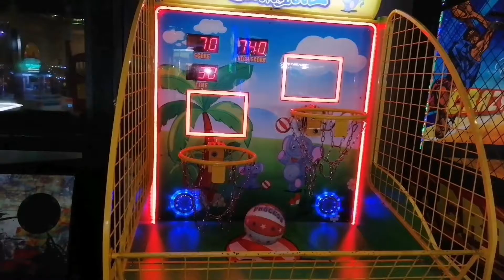Chaseup Karachi | Chotu Motu | Sunday Fun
Sunday With Kids